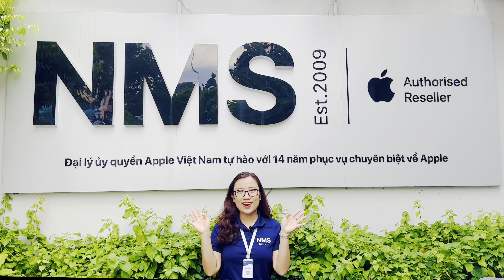Cùng NMS giao 50 iPad Air M1 đến khách hàng doanh nghiệp!